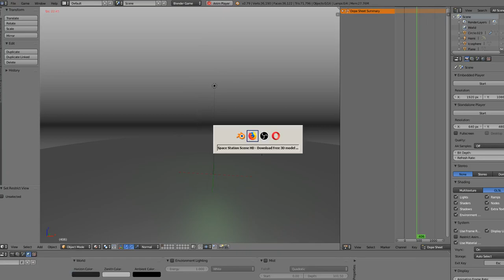3d-Hologramm Animation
Just the animated 3d-Hologramm from my Space Station Scene.